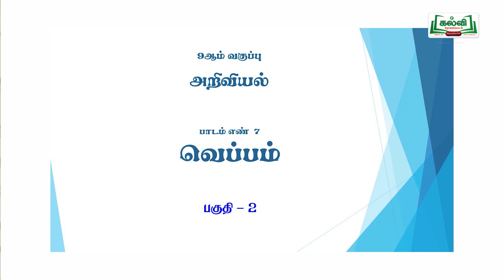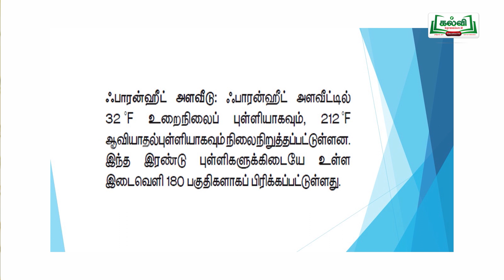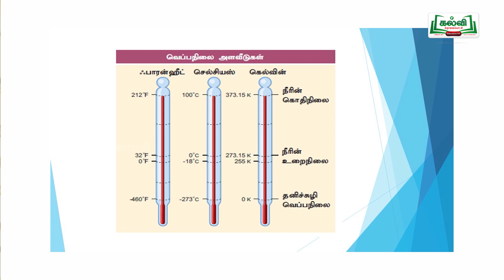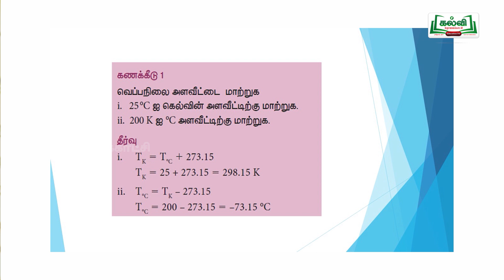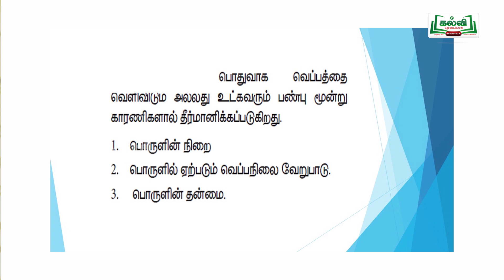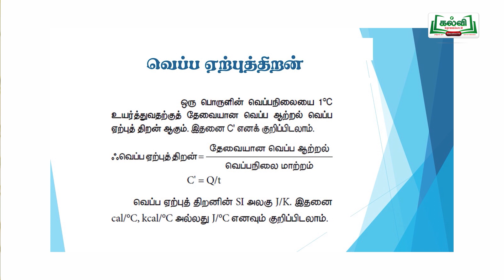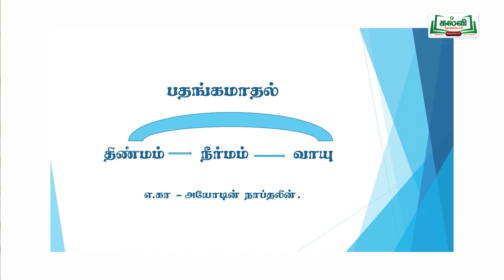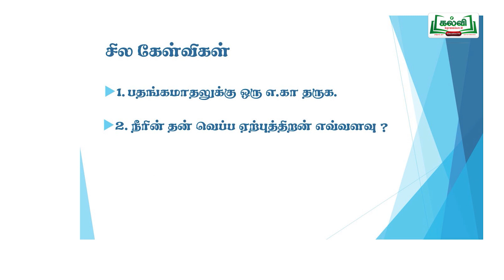KALVI TV OFFICIAL | ஆய்வுக் கூடம் | STD 9 | SCIENCE | அறிவியல் |வெப்பம் பகுதி 2